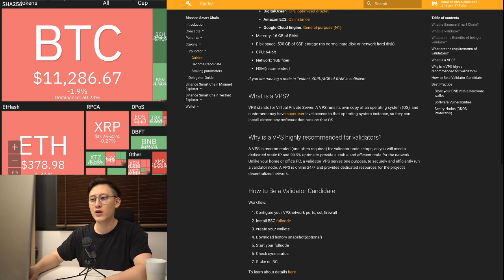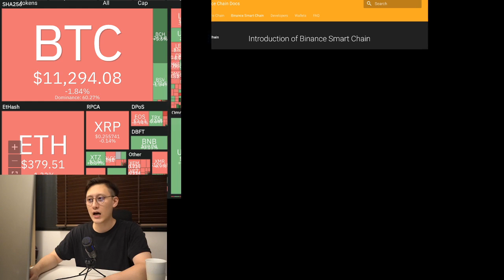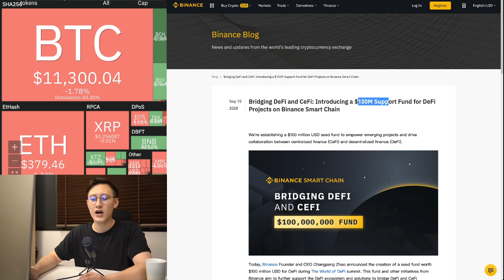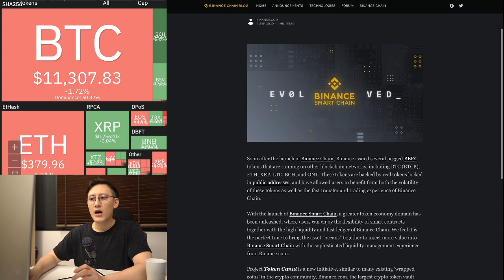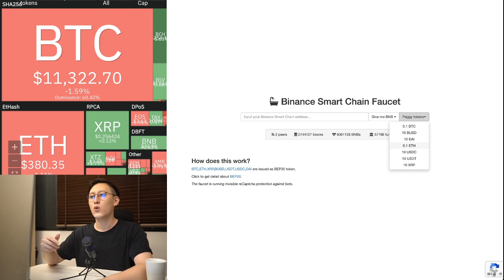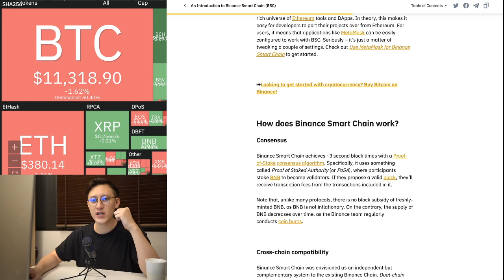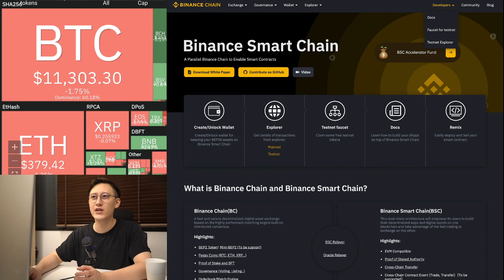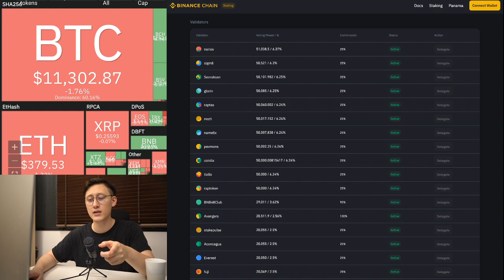【區塊先生】Binance Smart Chain 幣安鏈《區塊鏈-DeFi》(207集)